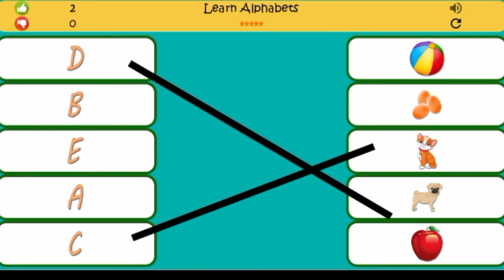ABCD matching|lkg class english worksheet abc matching match the later with picture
ABCD matching Ikg class english worksheet abc matching match the later with picture | ABC |

apple-ball-cat

ABCD matching